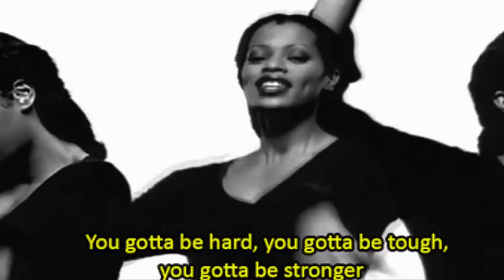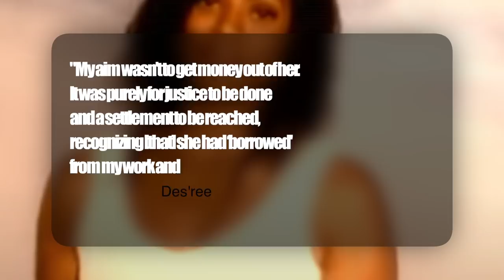This is What Happened to '90s Singer Des'ree (Did Beyonce Cross the Line?)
Des’ree experienced international success with her anthem of affirmations entitled “You Gotta Be.” She was described as not being black enough for American urban radio, all while multiple black American artists attempted to profit from her hard work. Here’s what really happened to her career.

Read Shakti Gawain’s Book